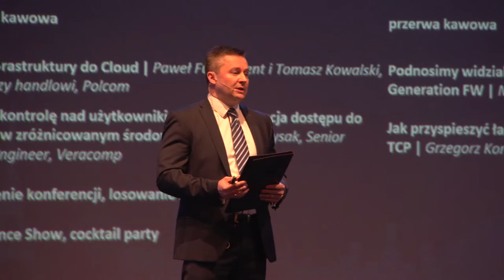Hakerzy do ataków wykorzystują również ruch szyfrowany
Wypowiedź: Ireneusz Wiśniewski, Country Manager F5 Networks w Polsce.

Przez ostatni miesiące nie było tygodnia bez doniesień na temat cyberataków. Hakerzy do ataków wykorzystują również ruch szyfrowany. Nie zraża to firm, które cały czas chcą inwestować w cyfrową transformację, ale teraz  większą uwagę zwracają na bezpieczeństwo. Po raz pierwszy w historii szybkość wdrożenia aplikacji oraz dostępność do nich zostały uznane za mniej istotne niż ogólne bezpieczeństwo – pokazują najnowsze badania F5 Networks.

- Ostatnie zagrożenia spowodowały, że tak zwany „time to market”, czyli czas wdrożenia aplikacji na rynek, zszedł na plan dalszy a na pierwszym miejscu jest  ich bezpieczeństwo. Ostatnie ataki wcale nie spowodowały spowolnienia procesu transformacji cyfrowej. Większość respondentów mówi, że w 2017 roku średnio firma planuje wdrożyć 17 usług aplikacyjnych. W zeszłym roku planowano ich wdrożyć zaledwie 12 – mówi newsrm.tv Ireneusz Wiśniewski, Country Manager F5 Networks w Polsce.

Wyzwania dotyczące bezpieczeństwa, na które wskazują badania to:
•    większe wyrafinowanie ataków (64%),
•    niedocenianie następstw ataku i niestosowanie się do przyjętych dobrych praktyk (53%).

Co ciekawe, pomimo iż ponad połowa badanych wskazuje, że wyzwaniem są pracownicy i ich zachowania, jedna trzecia z nich (32%) przyznaje, że problemem jest niedostateczny poziom kompetencji w zakresie bezpieczeństwa IT, jak również niedostateczna liczba szkoleń w tym zakresie.

 - Obecnie ok. 60 proc. ruchu internetowego jest szyfrowana i ten proces cały czas rośnie. To dobrze ale z drugiej strony niesie to ze sobą kolejne zagrożenie. Hakerzy za pośrednictwem zaszyfrowanego ruchu mogą przemycić złośliwe oprogramowanie. Wynika to z tego, że wiele obecnych na rynku rozwiązań nie może poradzić sobie z deszyfracją ruchu, są po prostu bezradne – wyjaśnia Ireneusz Wiśniewski.

Ochrona danych klientów wymaga pełnego wglądu w ruch aplikacyjny i zachowania użytkowników. Im więcej tego ruchu szyfrowane jest za pomocą SSL (np. w social media czy bankowość), tym bardziej bezradne stają się dotychczasowe rozwiązania w zakresie bezpieczeństwa, których zadaniem jest wychwytywanie malware oraz innego, potencjalnie złośliwego oprogramowania

Jak oceniają eksperci F5 Networks kluczowe jest posiadanie zarówno pełnego wglądu w bieżącą sytuację, jak również zaawansowanej strategii na wypadek wystąpienia zagrożenia, przy jednoczesnej prostej kontroli dostępu do aplikacji i danych.

- Z tego powodu postanowiliśmy wyjść naprzeciw temu wyzwaniu. Zaprojektowaliśmy od początku nową rodzinę produktów do zabezpieczeń o nazwie Herculon. To nowe rozwiązanie w zaledwie ułamkach sekund potrafi dokonać głębokiej analizy szyfrowanego ruchu tak aby zapobiec ewentualnym zagrożeniom – wyjaśnia Ireneusz Wiśniewski.